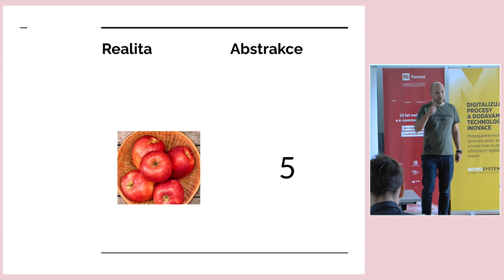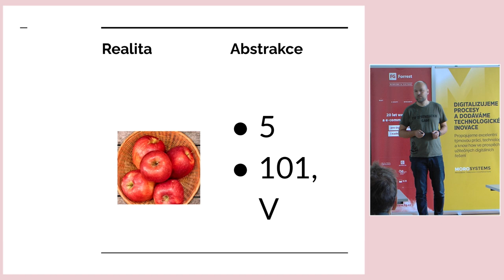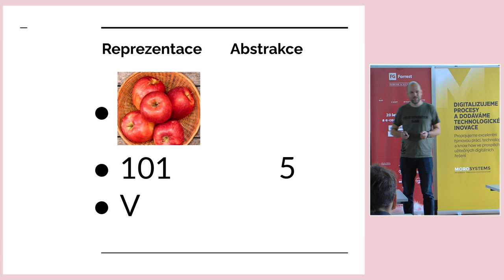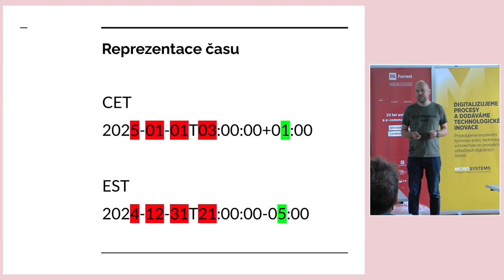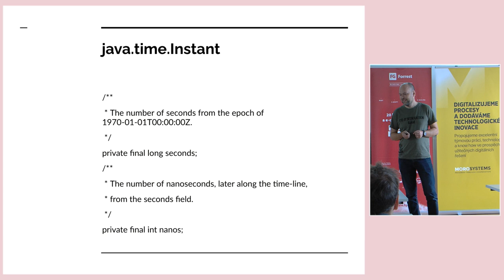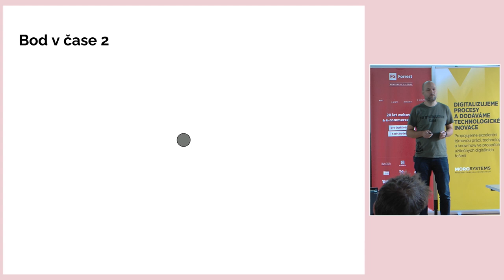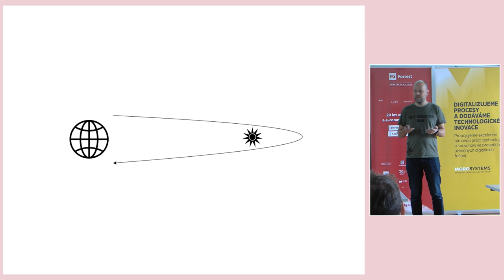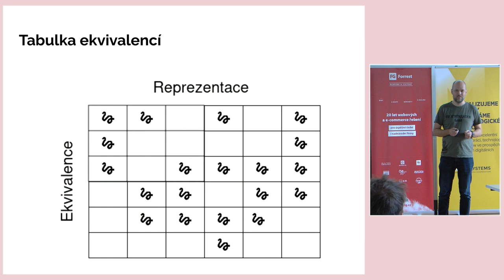jOpenSpace 2024 - František Řezáč - Abstrakce a reprezentace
Ve videu Franta Řezáč mluví o pojmech abstrakce a reprezentace a jejich významu v každodenním myšlení a programování. Na základě nepříjemných zkušeností v práci začal zpochybňovat samotnou existenci abstrakce. Abstrakce je pro něj způsob, jakým mozek zpracovává informace, které nelze přímo uchopit, například počet jablek místo konkrétního fyzického předmětu. Přednášející vysvětluje, že čísla a cifry, které používáme, jsou pouze reprezentacemi těchto abstraktních pojmů a mohou být zobrazeny různými způsoby, jako binární kód nebo římské číslice.

Dále Řezáč rozebírá, jak jako inženýra ho zajímá, zda jsou všechny tyto reprezentace ekvivalentní a zaměnitelné. Tento problém se podle něj často vyskytuje, například když se matematické koncepty, jako že 4,9 periodických je vlastně stejné jako 5, dostávají do konfliktu s běžným vnímáním čísel. V této souvislosti zmiňuje esej Barryho Mazura, který se zabývá otázkou, kdy lze považovat dvě věci za stejné, což je také základem teorie kategorií.

Následně se Franta zaměřuje na programování, které označuje za aplikovanou matematiku. Problémy s reprezentací času ilustruje na příkladu historické třídy Java `util.Date`, která uchovává čas jako počet milisekund od roku 1970. Tento přístup je podle něj nevhodný, a proto byla zavedena nová třída `Java Time Instant`, která poskytuje lepší abstrakci času. Řezáč varuje, že je důležité neupínat se příliš na konkrétní implementaci, ale chápat abstraktní myšlenku, kterou třída představuje.

V závěru přednášky Řezáč přiznává, že ačkoli abstrakce a reprezentace jsou užitečné koncepty, realita bývá složitější. Na příkladu meziplanetárních cest ukazuje, že čas není vždy tak snadno měřitelný a srovnatelný, jak se může zdát, a že problémy s časovými zónami jsou běžné například při obchodování po celém světě. Jako praktické řešení zmiňuje využití tabulky, kde jednotlivé řádky představují různé reprezentace téhož problému. Nakonec shrnuje, že pro něj abstrakce znamená tyto ručně vytvářené řádky v tabulce, které mu umožňují řešit komplexní problémy.